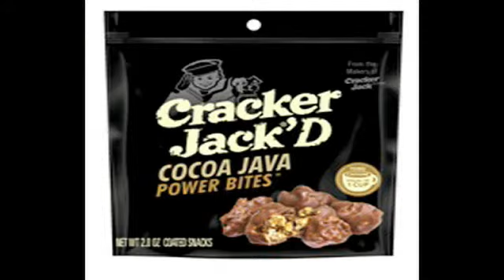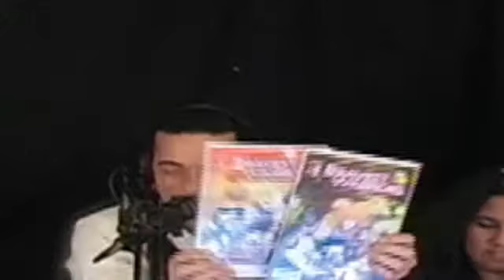How Did We Get Here Dec 18 2012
How Did We Get Here Dec 18 2012 - Captured Live on Ustream